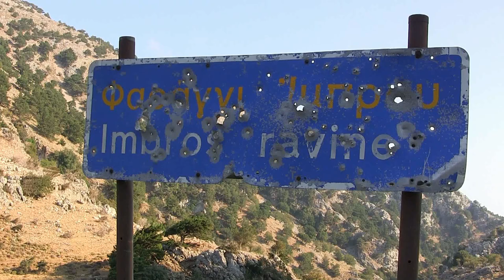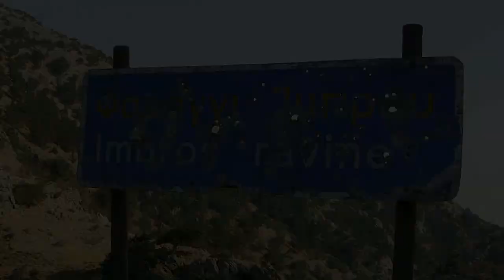GREECE - Crete, FRANGOKASTELLO. FullHD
Fantastica spiaggia di Frangokastello nel sud-ovest dell'isola di Creta in Grecia. Splendido il mare in una spiaggia mai affollata. Bella visita al castello costruito direttamente sulla costa.